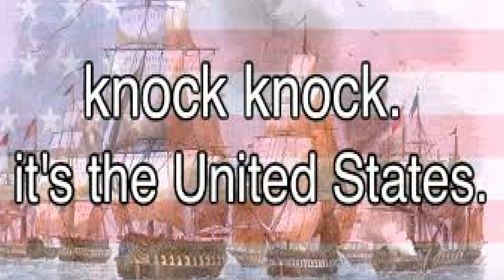July of the fourth.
Two non American vampires celebrating the day when the new world stopped being British.

I haven't posted in like 4 months and so much changed but you know what, I am back into the grove baby!

The audio I think is from Thomas Sanders and the characters for me (Atticus the one with glasses) and Happy (The one with the mask)